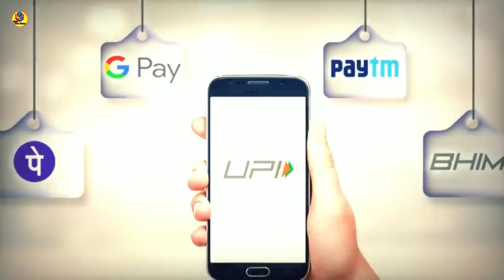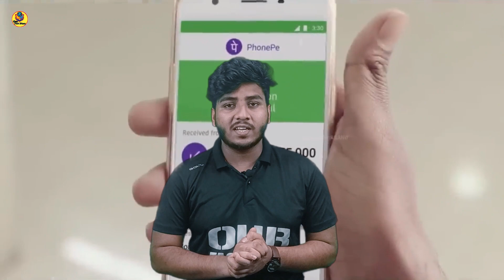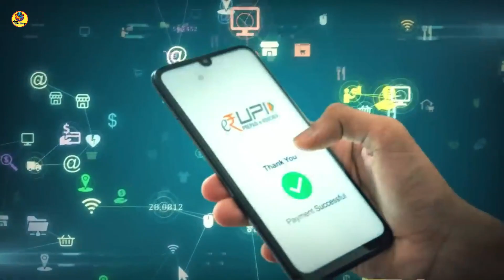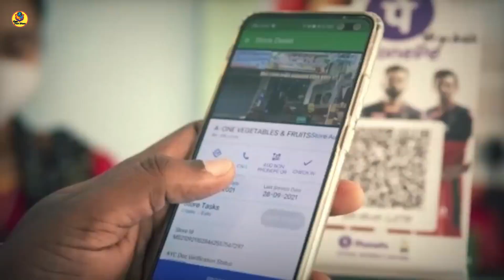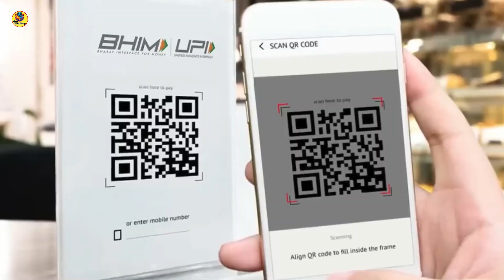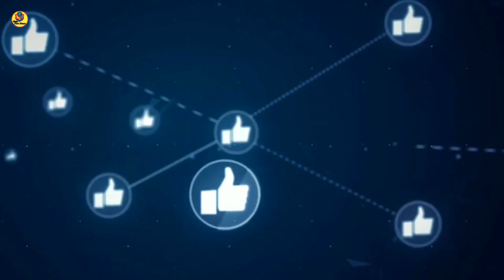UPI Goes International ll दुनिया में चलेगा भारत का UPI ll यात्रियों को होगा फायदा ll UPI के फायदे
UPI Goes International ll दुनिया में चलेगा भारत का UPI ll यात्रियों को होगा फायदा ll UPI के फायदे ll our fact diary ll

searching keywords

UPI goes international
puri duniya me chalega bharat ka UPI
UPI kya h
UPI se judi puri jankari

Our fact diary :- This channel is all about facts, motivation, science and other knowledge.

1) This video has no negative impact on the original works (It would actually be positive for them)
2)This video is also for teaching purposes.
3) It is not transformative in nature.
4)I only used bits and pieces of videos to get the point across where necessary.
5) Some images are also used just for giving the clearance about the topic to the viewers.